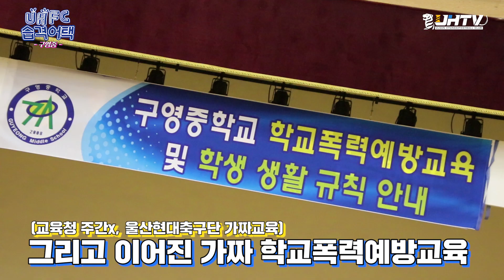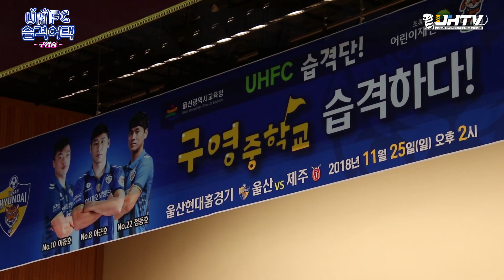[UHFC습격어택] 구영중학교 편(이근호 정동호 이종호 호삼형제 등장!)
[UHFC습격어택] 구영중학교 편

이근호 정동호 이종호 호삼형제 등장!

학교폭력예방교육은 페이크다!

정동호랑이의 복근공개?!

다음학교는 어디?!

FA컵 결승 1차전
12.5(수)
저녁7시 30분
울산문수축구경기장